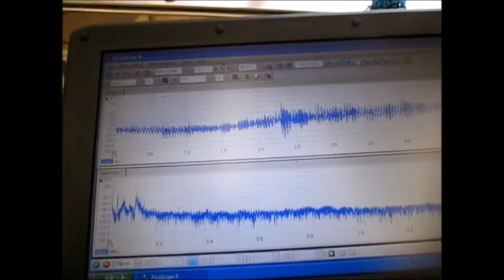超音波洗浄機の実験（超音波システム研究所） Ultrasonic-labo